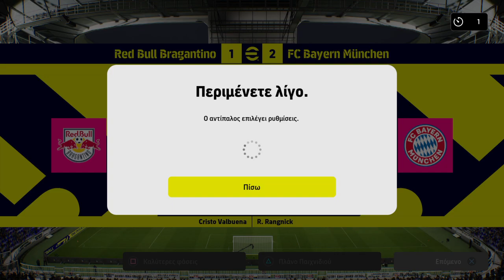sergioteles vs megalostrompas (1-2)